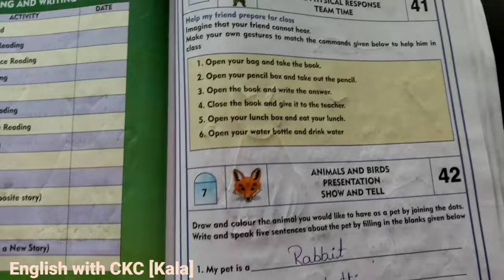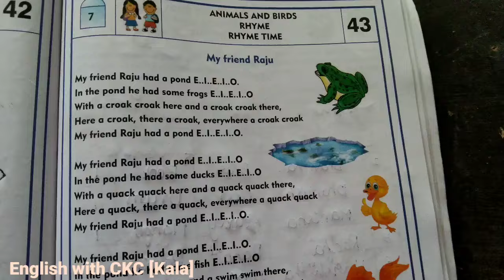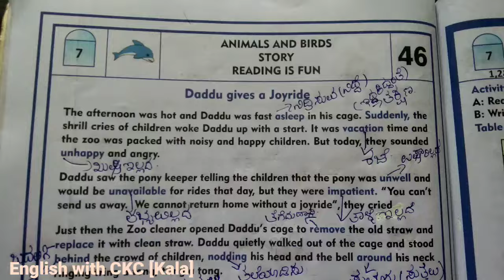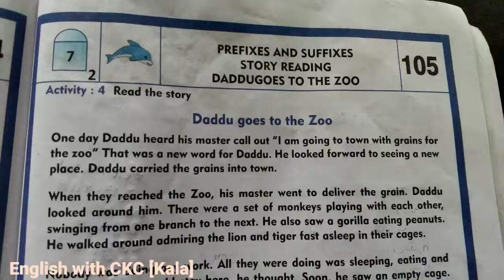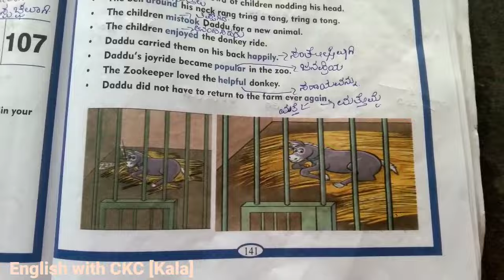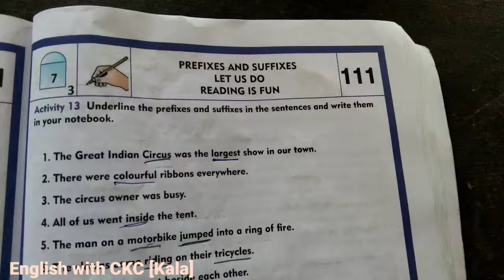3rd standard English milestone 7||NALI-KALI class 3 English||English with CKC [Kala]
3rd standard English milestone 7||NALI-KALI class 3 English||English with CKC [Kala]

in this video I shared nali Kali English milestone 7 full explanation and answers

Tags;
englishwithckc[kala]

support me 🙏